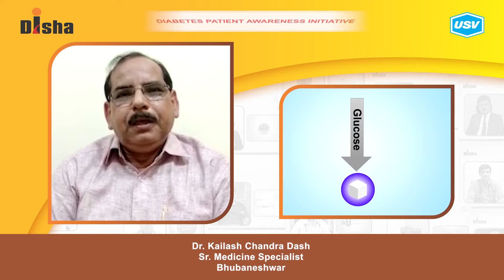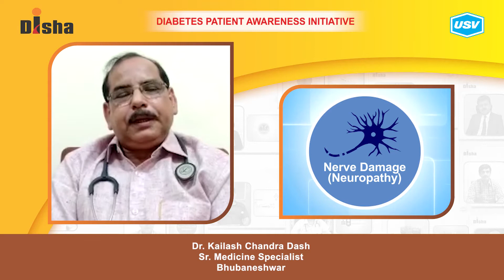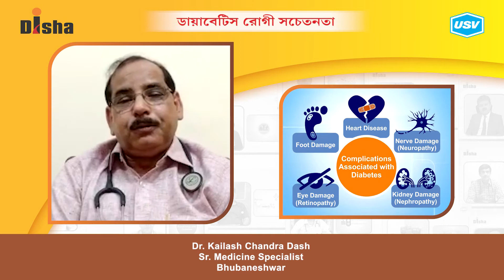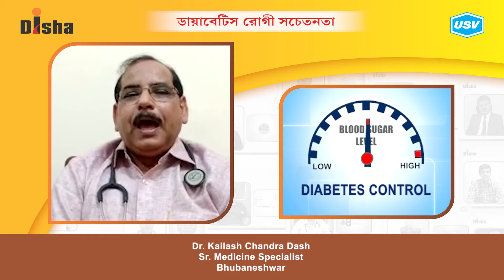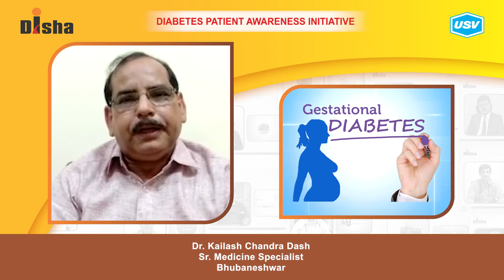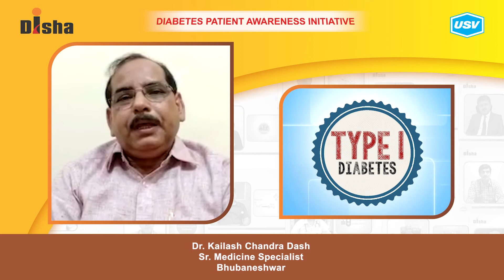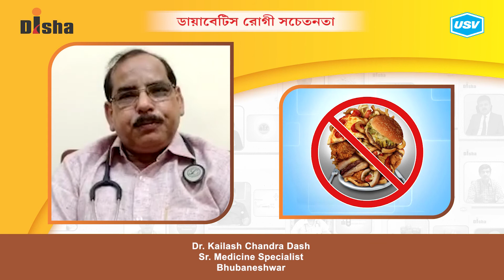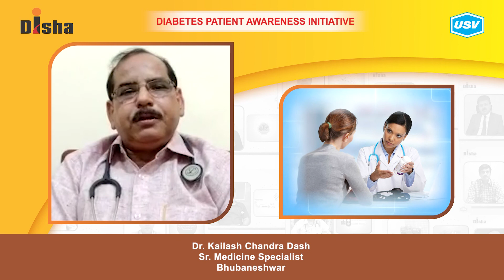Dr. Kailash Chandra Dash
Diabetes is one of the most dangerous and rapidly growing diseases in India. Dr. Kailash Chandra Dash, a leading Diabetologist explains about the following aspects of Diabetes in this video. Please watch and share!
Foot Health in Diabetes. 1:32
Importance of lifestyle modification in diabetes. 11:08